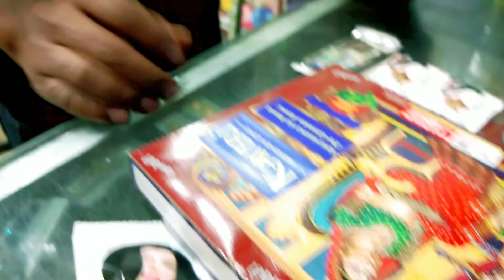ट्रेन में बैठे याद आ गई कि आखिर हमसे गलती कैसे हो गई🤔